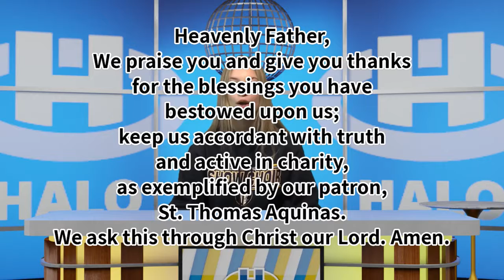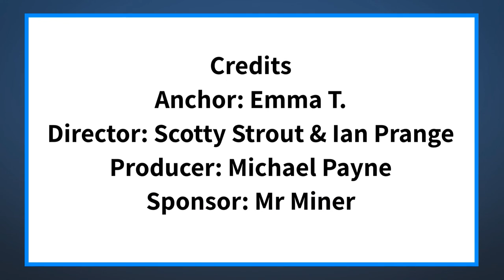The Halo Midday Show 1/20/21